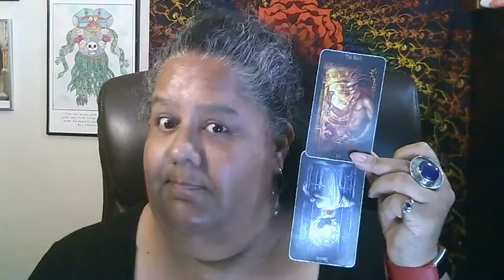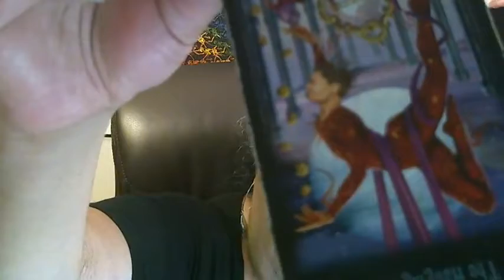Tarot for the week! 6-7-21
Tarot for the week!!